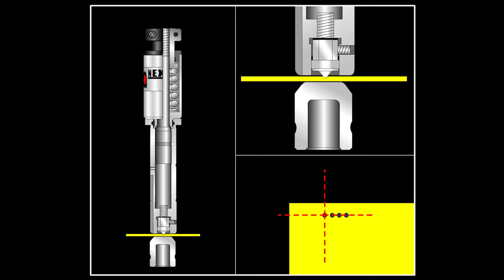🇩🇪 Markierwerkzeug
Mit dem Markierwerkzeug können z.B. Informationen wie: Bauteilname, Chargennummer, Biegelinien oder  Schweißpositionen auf das Bauteil graviert werden.